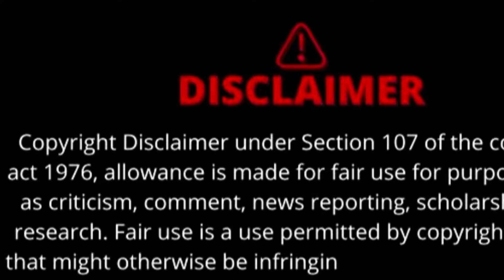Wine Glass & Gonzo Cleans The Scooby Doo Van* Spring Cleaning*reaction* ish talks